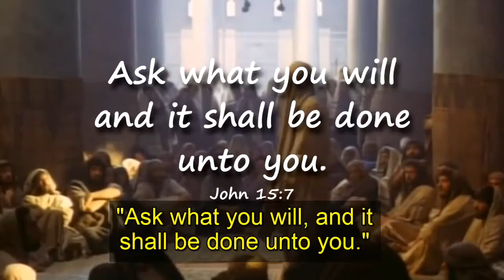HOW TO PRAY - Get Results 🕊️💯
HOW GOD WILL SOLVE ALL YOUR PROBLEMS🕊️💯